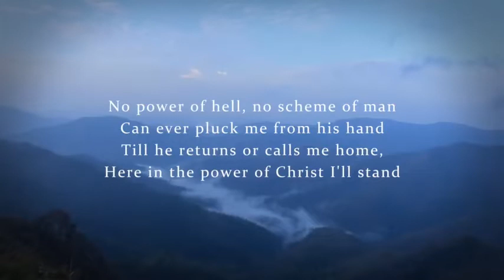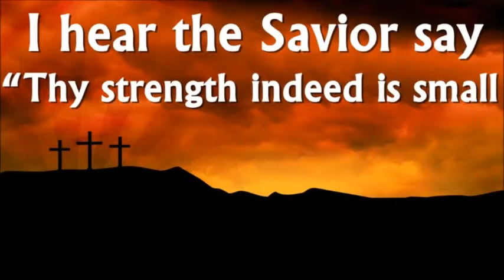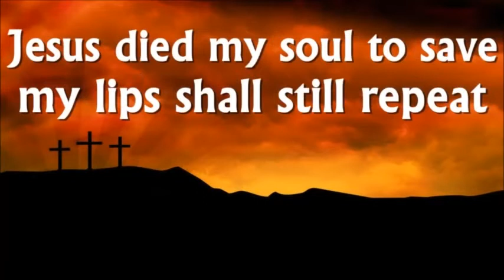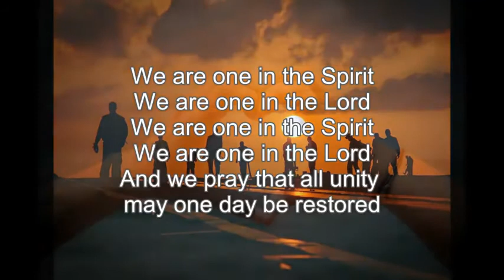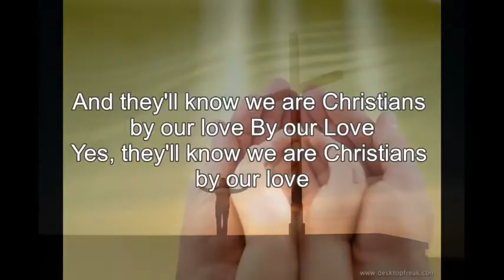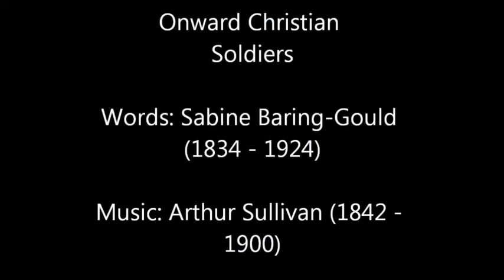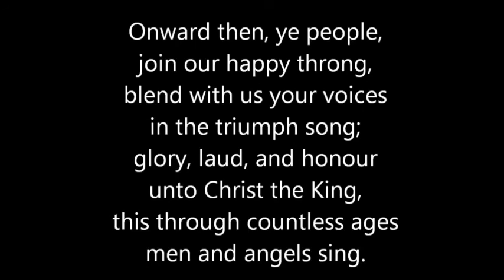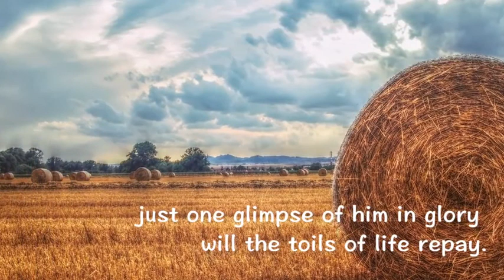RRUC Worship Service 29 August 2021by John Beggs